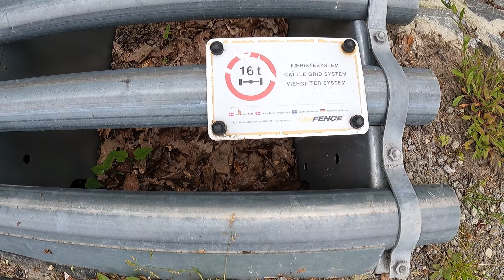Das Haus am Camping Platz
Leider lohnte es sich nicht mehr hineinzugehen, da alles schon ziemlcih runtergekommen ist.